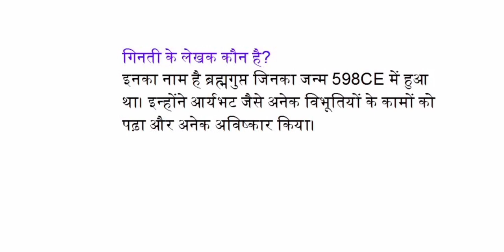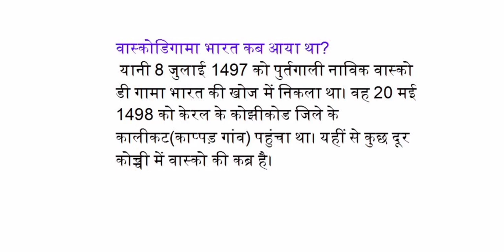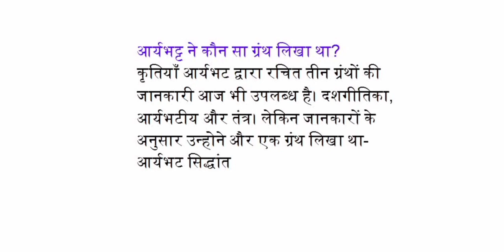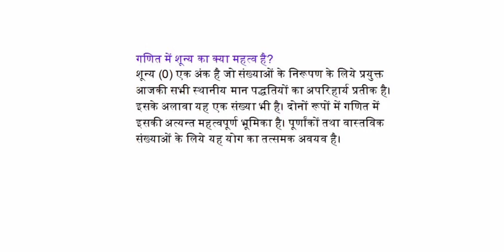विज्ञान ( science) विषय के महत्वपूर्ण प्रश्न अन्य परीक्षाओं में पूछे जाने वाले प्रश्न है?